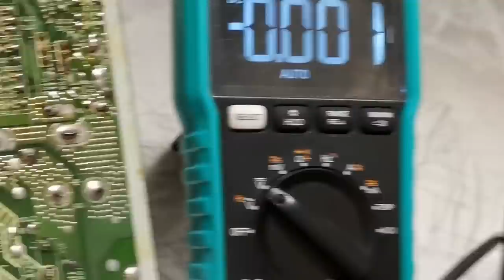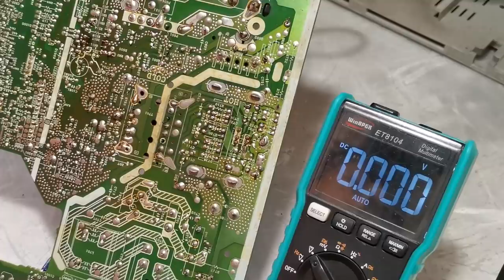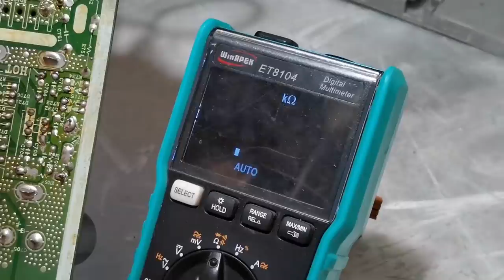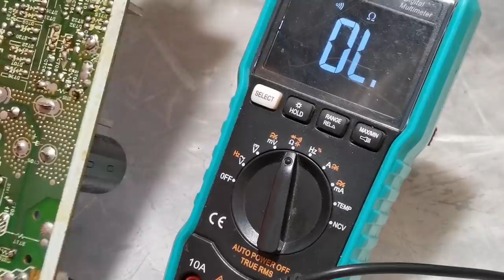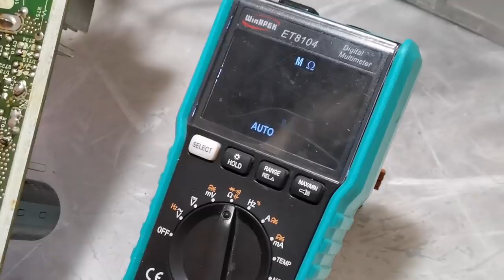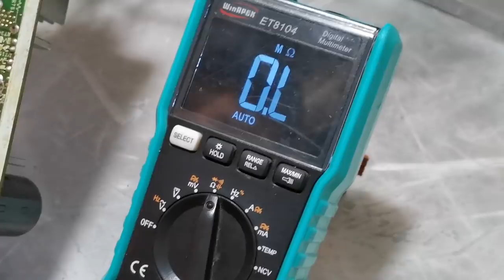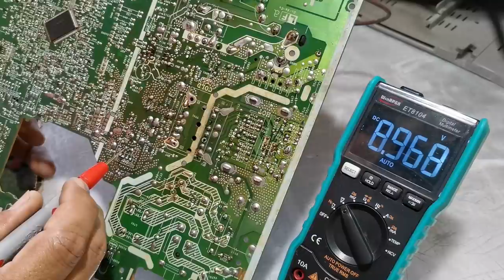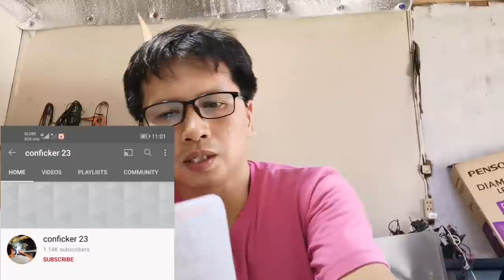Paano Ayosin ang Sharp 21" crt tv No Oscillation?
© Copyright: music and images dear owner. Before you go further I beg to contact my alternative social media contact above, to contact me, I will be reluctant and willing to fix my or delete videos containing Copyright music or images that harm you.

Credit Music:
Song: Heroes Tonight (featuring Johnning)
Artist: Janji